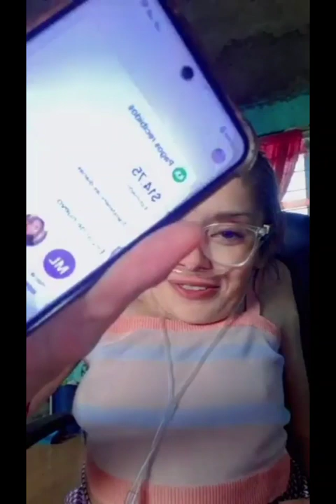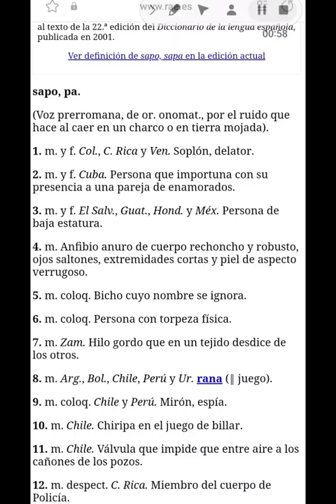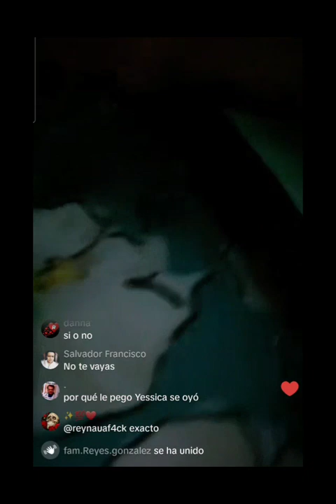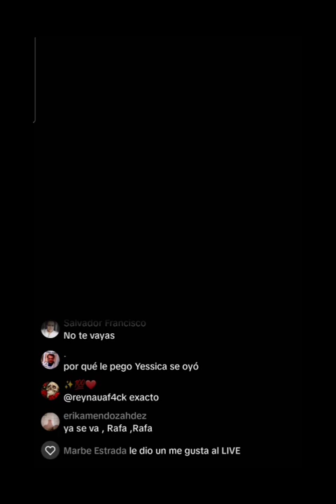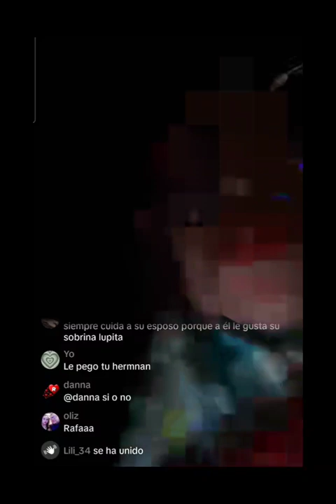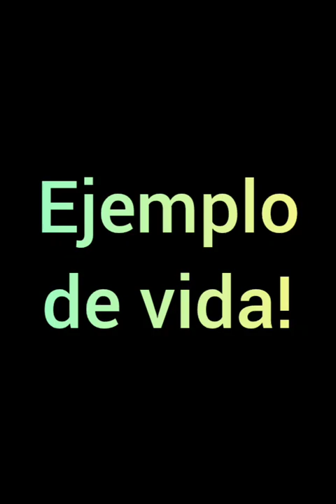Para todos (Parte 2)